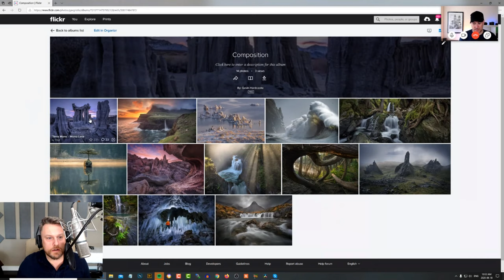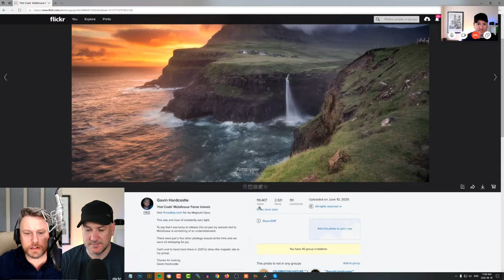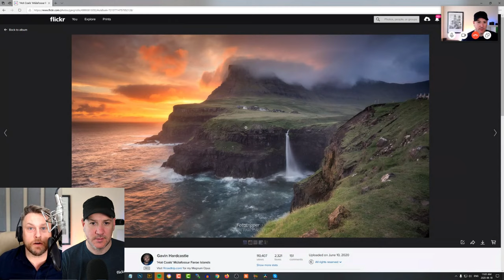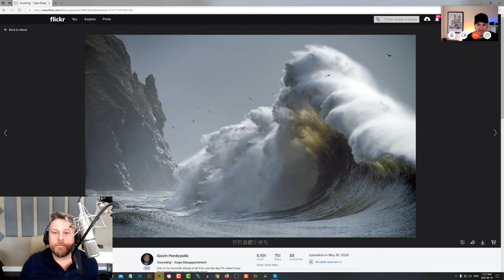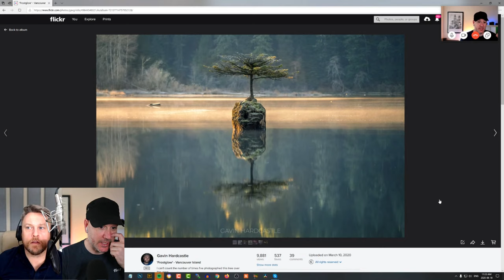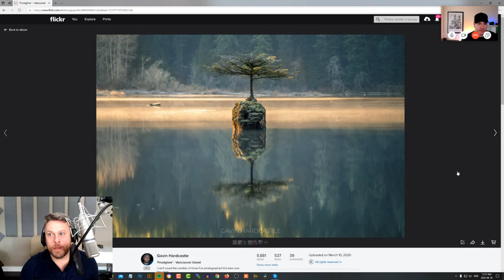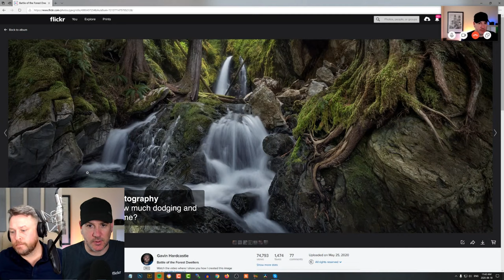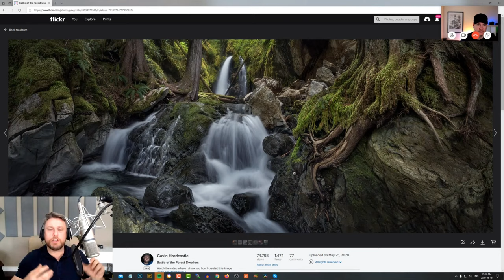SmugMug Live! Episode 24 - Gavin Hardcastle - ‘Landscape Photography Composition’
On this live stream, we are joined by Flickr Pro, Gavin Hardcastle.

Gavin is a very popular Landscape Photographer, Flickr Pro and YouTuber with his channel @fototripper.
His channel is well known for its blend of humor and excellent photography education. In this episode of SmugMug Live we will be chatting about one of Gavin's favorite subjects, Composition in Landscape Photography.
We are sure there will be some wonderful insight, great tips and beautiful examples as well as a bit of fun. We might even let him mention the F4 Roadtrip, but just the once!